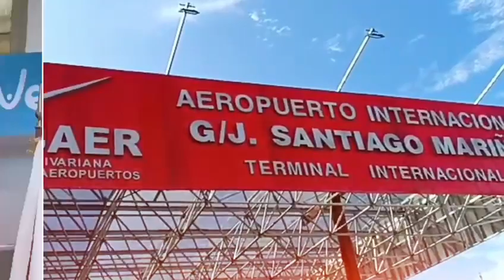VENEZUELA Y POLONIA ESTRECHAN LAZOS CON VUELO DIRECTO A NUEVA ESPARTA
Desde el Aeropuerto Internacional GJ. Santiago Mariño de Nueva Esparta, le dimos la bienvenida a los 279 viajeros provenientes de Varsovia-Polonia ¡Con dos frecuencias semanales los días martes y jueves, Europa se conecta con la Perla del Caribe, un paraíso terrenal!